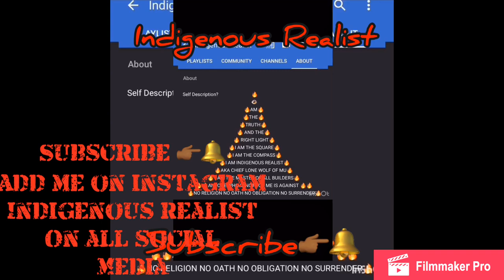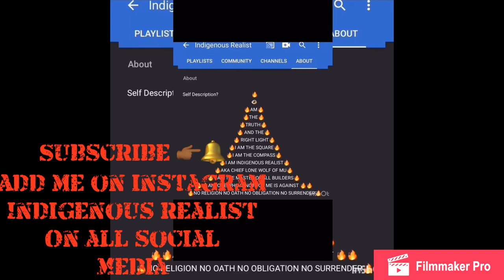21 Savage Deported For Being British???